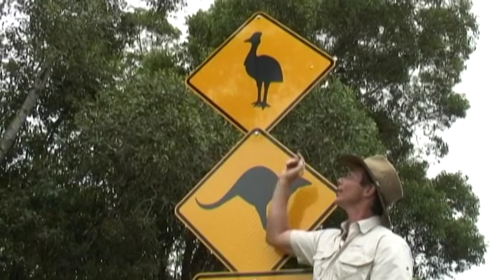かわいいオーストラリアの動物 - カンガルーディンゴヒクイドリとエミュー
日本語の今後のエピソードについては、サブスクライブして通知ベルを押してください

ADVENTURE WITH ME and learn about Deadly and Beautiful Wildlife Species throughout the World promote wildlife conservation and get inspired with the connection to nature!
Some species we will encounter : Giant Crocodiles, Spitting Cobras, Komodo Dragons, Monkeys, Tarantulas, Centipedes, Bull Elephants, Vipers, underwater creatures, Rattlesnakes, River monsters, King Cobras, Flying Lizards and Snakes, Cassowaries, giant Pythons and much much MORE!